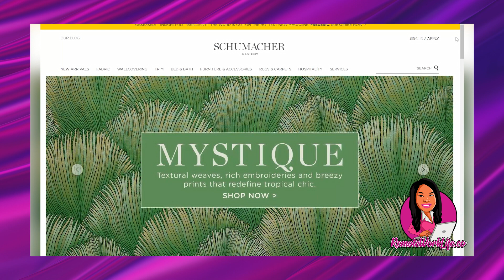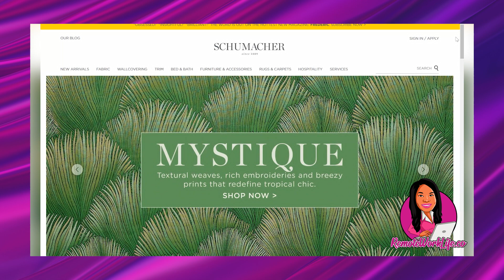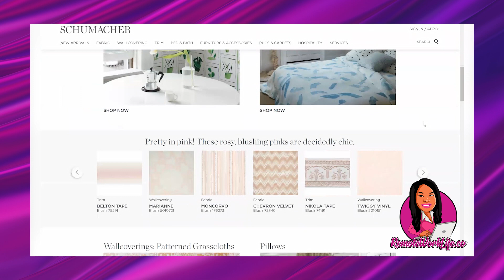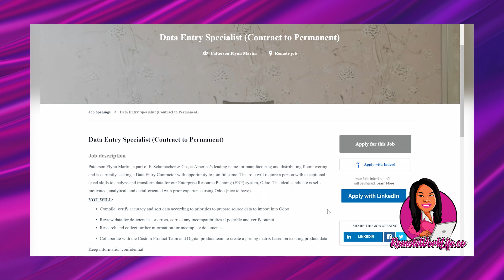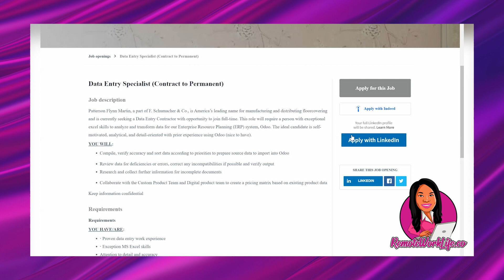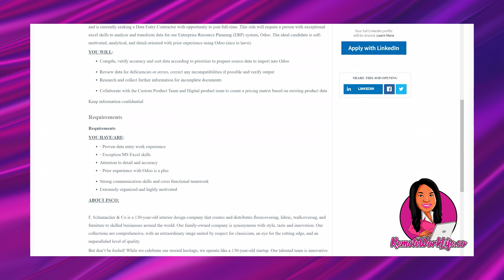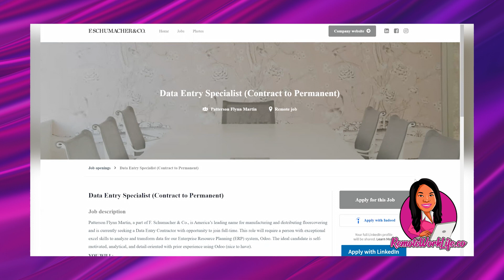🏃‍♀️ *APPLY ASAP!* $11-$17/hr Data Entry Work-From-Home Job | Non-Phone + NO Talking, Just Typing! ⌨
Today's HOT lead is a non-phone data entry work-from-home job from a textiles and furniture company. In this contract online job, you will compile, verify accuracy and sort data according to priorities to prepare source data to import. Must have expert-level Excel experience! Available in the US.

Timestamps
0:00- Intro
1:52- About the company
2:27- Pay info
3:26 - **VERY IMPORTANT INFO ABOUT NON-PHONE JOBS**
7:08- Job lead starts

○ 9 REAL Ways To Make Money Online In 2021 (For Beginners!)

// LINKS

New group coming soon

// FILMING EQUIPMENT